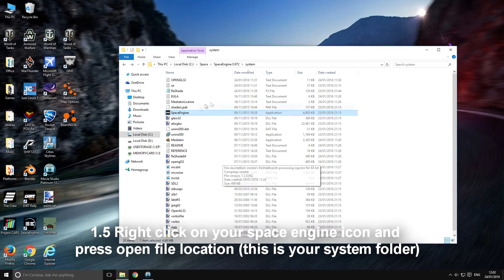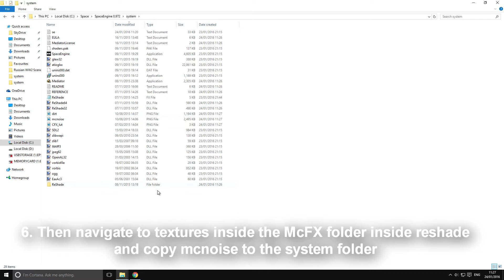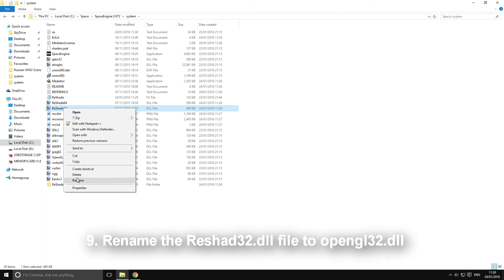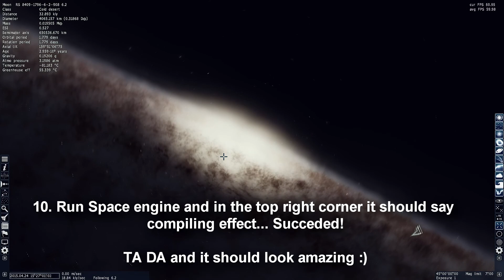Space Engine Reshade Tutorial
Links  -

Reshade Framework - Reshade.me

Written Steps

1. Navigate to reshade.me and download the reshade framework

1.5 Right click on your space engine icon and
 press open file location (this is your system folder)

2. extract the .7z file you just downloaded to your space
engine system folder we just found in the last step (I use 7zip for this)

3. Navigate to the system folder you just extracted to

4. Inside the system folder open up the reshade folder and then open
the CustomFX and then textures and then copy CFX_LUT to the
system folder

5. Then navigate to the GemFX folder and then textures inside the
reshade folder and copy dirt to the system folder

6. Then navigate to textures inside the McFX folder inside reshade
and copy mcnoise to the system folder

7. Then rename the dirt file you just copied to mcdirt and the CFX_lut
to mclut

and then paste it inside the system folder overwriting the old one

9. Rename the Reshade32.dll file to opengl32.dll

10. Run Space engine and in the top right corner it should say
compiling effect... Succeded!